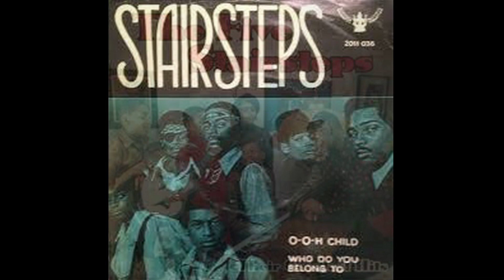Playgirls Love FIVE STAIRSTEPS Video Steven Bogarat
The Five Stairsteps, known as "The First Family of Soul" and later "The Invisible Man's Band",was an American Chicago soul group made up of five of Betty and Clarence Burke Sr.'s six children: Alohe Jean, Clarence Jr., James, Dennis, and Kenneth "Keni", and briefly, Cubie. They are best known for the 1970 song "O-o-h Child", listed at #402 on Rolling Stone's 500 Greatest Songs of All Time.
The Chicago group was dubbed "First Family of Soul" because of their successful five-year chart run; the moniker was later passed on to The Jackson 5.Initially a teenage five-member brothers and sister vocal group made up of the children of Betty and Clarence Burke, The Five Stairsteps, named by Mrs. Burke who thought her kids looked like stair steps when lined up according to their age, featured lead singer Clarence Jr. (May 25, 1949 – May 26, 2013),[3] Alohe, James, Dennis, and 13-year-old Kenneth ("Keni"). Most of the members attended Harlan High School. Clarence Sr. was a detective for the Chicago Police Department. He backed the group on bass guitar, managed them, and co-wrote songs with Clarence Jr. and Gregory Fowler.

After winning first prize in a talent contest at the Regal Theater, the Five Stairsteps received recording contract offers. A close neighbor and family friend was Fred Cash of The Impressions, who introduced the group to Curtis Mayfield.They signed to Mayfield's Windy City imprint, which was distributed by the Philadelphia based Cameo Parkway record label, their first single was Gregory Fowler's ballad "You Waited Too Long" b/w "Don't Waste Your Time," a Mayfield song. A double-sided hit in Chicago, the A-side, "You Waited Too Long," charted number 16 in the Billboard R&B chart in spring of 1966. Around the end of 1967, Cameo-Parkway folded and Windy City switched to Buddah Records through former Cameo-Parkway executive Neil Bogart, who joined the new label as co-president. The group's second album, Family Portrait (complete with a montage of Burke family photos), was recorded and produced in Chicago by Clarence Jr. With the addition of their three-year-old brother, the group became The Five Stairsteps & Cubie. Family Portrait yielded two hit singles, "Something's Missing" and a cover of Jimmy Charles and the Revellettes' hit "A Million to One." The group often toured with the Impressions. After signing with Buddah Records, the group was once again known as The Five Stairsteps.
In the spring of 1970, the group released their biggest hit, "O-o-h Child" (written by Stan Vincent), which hit number No. 14 on the R&B chart and peaked at No. 8 on the Billboard Hot 100.[5] This disc sold over one million copies, and received a gold disc awarded by the R.I.A.A. in August 1970